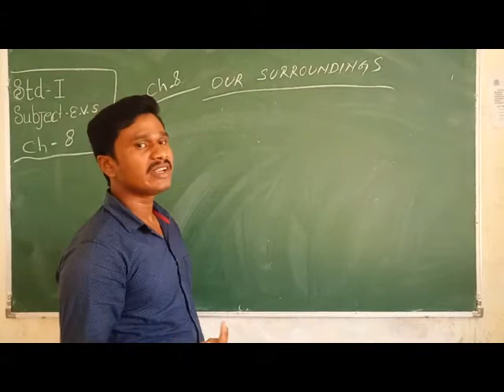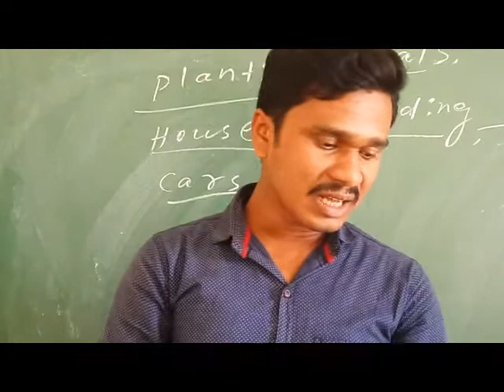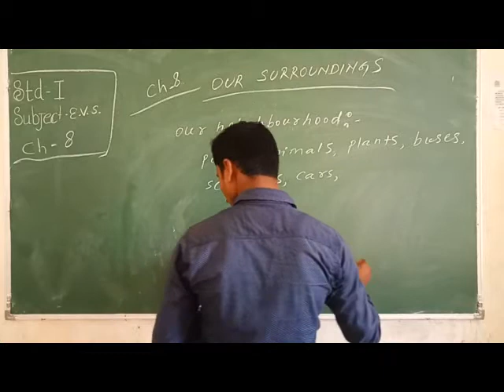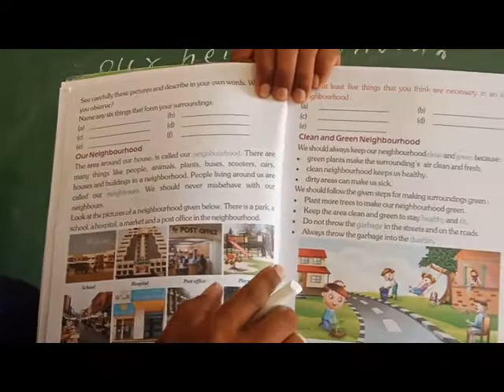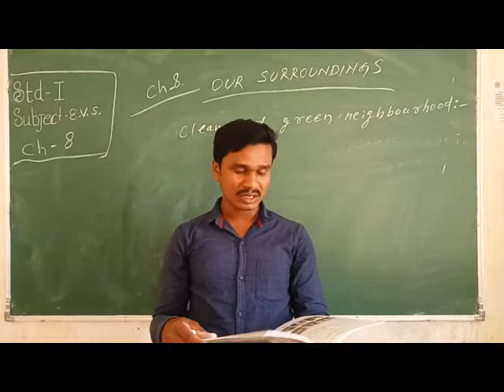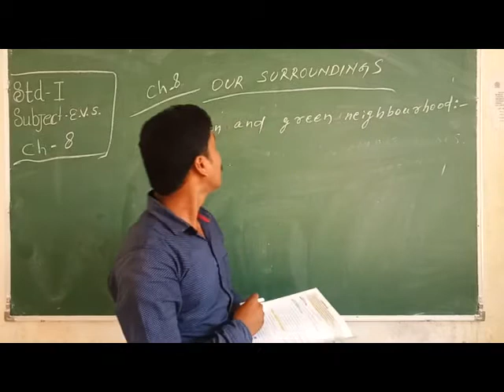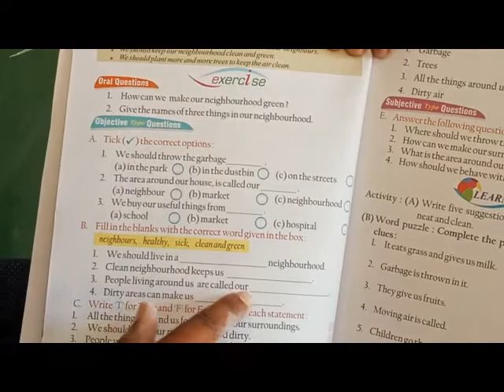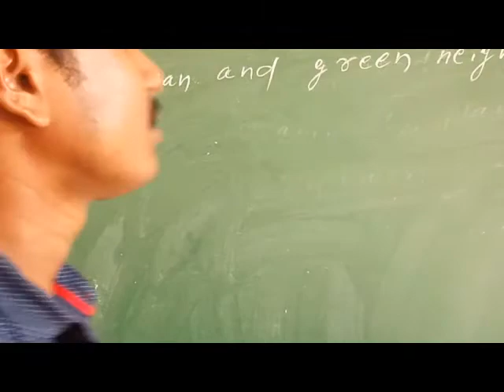Std. I, Sub : - E.V.S, Chapter No. 8, By Mr. G. Rana